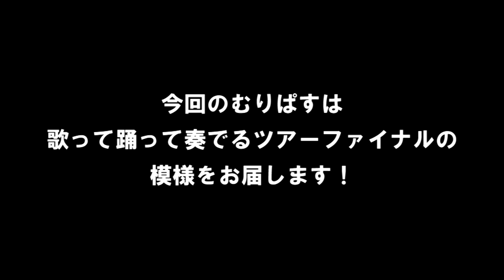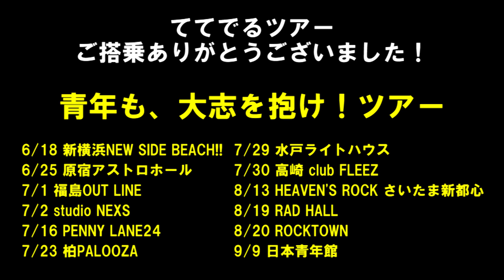むりやりPASSPO☆ ♯127 PASSPO☆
PASSPO☆のクルー7名が思いつきでスタートしちゃった番組。
クルーがやりたいコトを"むりやり"やり切る様は必見！

01/22(sun)歌って踊って奏でるツアー@仙台HooK
01/28(sat)歌って踊って奏でるツアー@柏PALOOZA
01/29(sun)歌って踊って奏でるツアー@HEAVEN'S ROCK さいたま新都心 VJ-3
02/05(sun)歌って踊って奏でるツアー@ROCKTOWN
02/11(sat)PASSPO☆LCC便～ご新規さま向け格安航空券～vol.1@下北沢GARDEN
02/12(sun)歌って踊って奏でるツアー@F.A.D YOKOHAMA
02/26(sun)歌って踊って奏でるツアー@甲府CONVICTION
03/05(sun)歌って踊って奏でるツアー@RAD HALL
03/11(sat)歌って踊って奏でるツアー@BEAT STATION
03/18(sat)歌って踊って奏でるツアー@HEAVEN'S ROCK 宇都宮 VJ-2
03/19(sun)歌って踊って奏でるツアー@HEAVEN'S ROCK 熊谷 VJ-1
04/01(sat)歌って踊って奏でるツアー@duo MUSIC EXCHANGE
09/09(sat)日本青年館ワンマンフライト

オフィシャルTwitter　@passpo_staff、